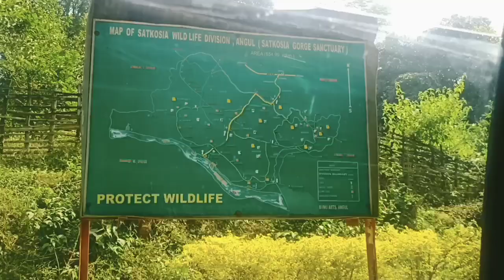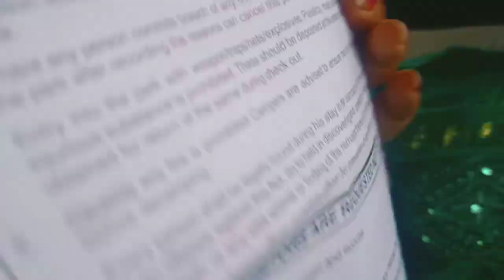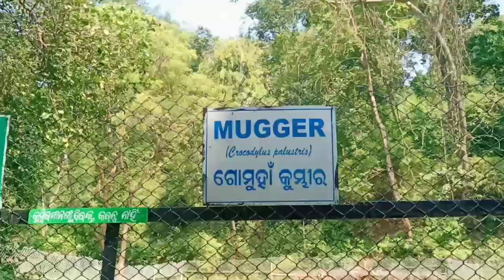Vlog:4 It's Birthday Time ☺️/A Trip to Tikarpada wildlife Sanctuary/Satkosia Gorge Angul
Vlog no.4 My pre-birthday treat. A trip to Tikarpada wildlife Sanctuary Satkosia Gorge.

A best Tourist place in Odisha .

must visit here